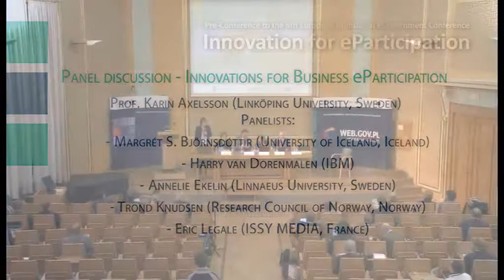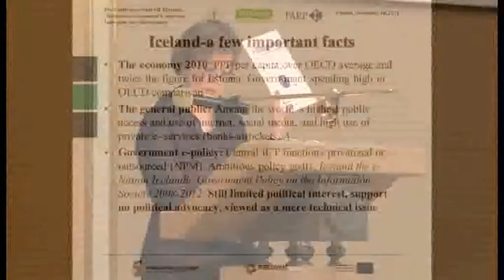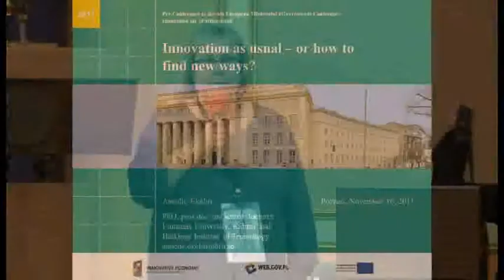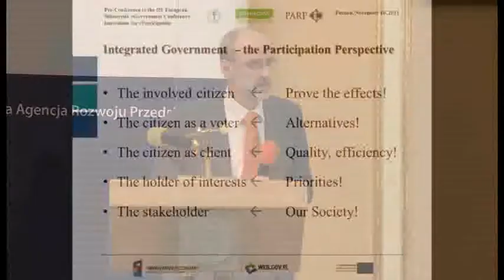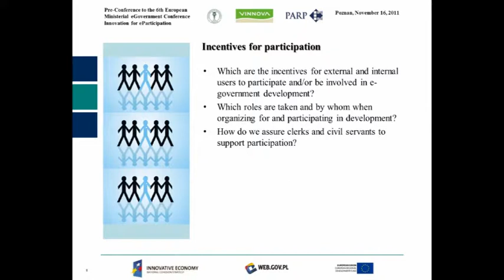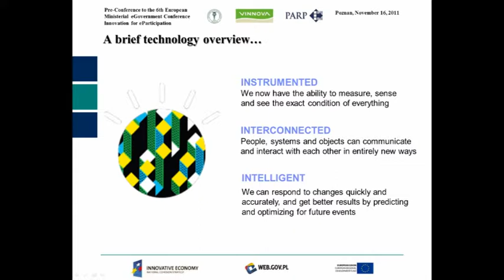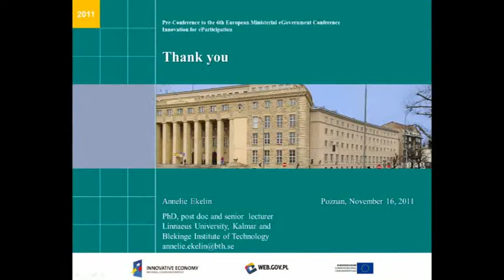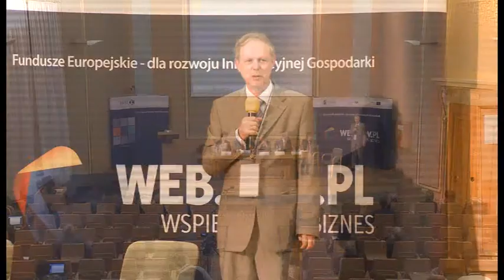Innovation for eParticipation - Discussion panel 2. "Innovations for Government eParticipation"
Pre-Conference to the 6th European Ministerial eGovernment Conference "Innovation for eParticipation",